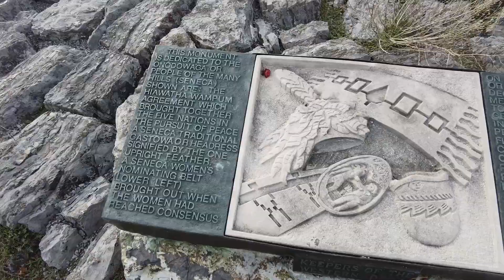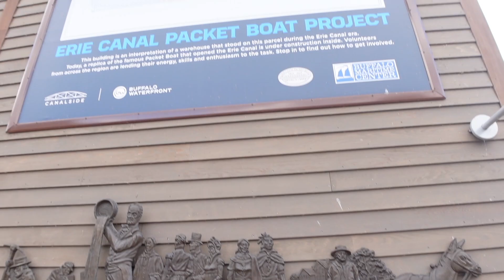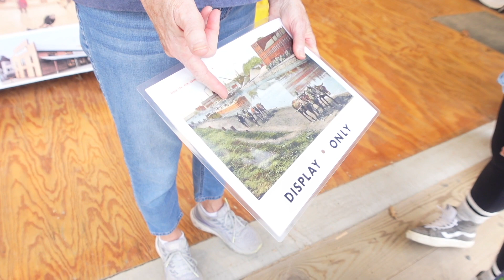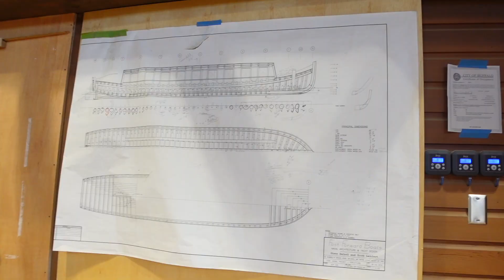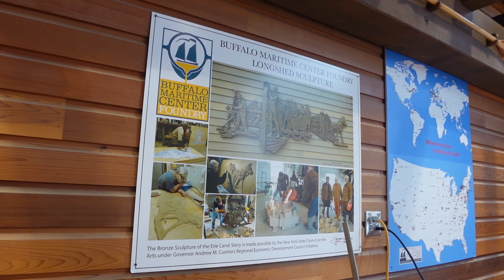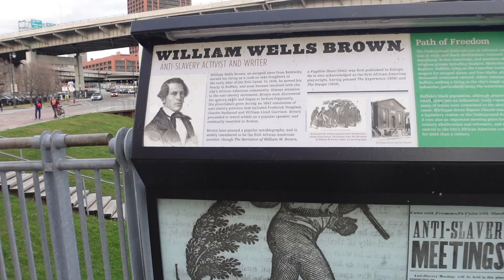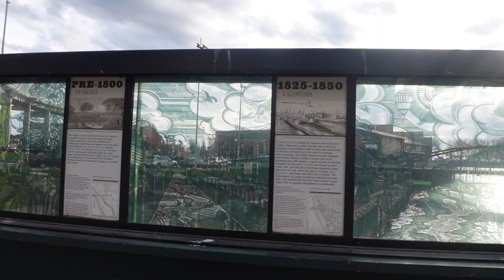FAMILY FUN at the Canalside in Buffalo, NY | 70 Degree weather in November in Buffalo, NY 😱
Spending some family quality time at the Canalside in Buffalo, NY on a beautiful day in November- 70 Degree!!